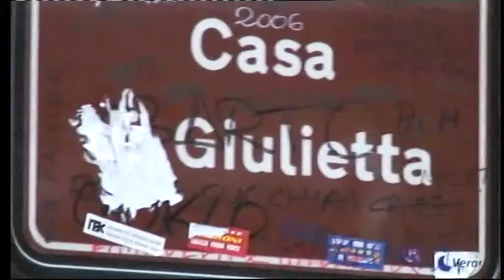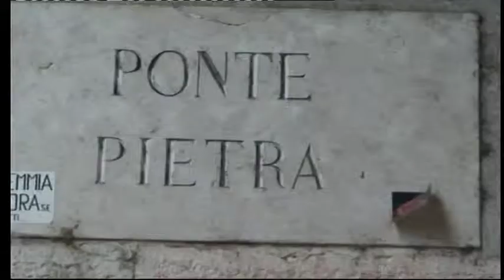verona movie dvd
Walk around Verona Northern Italy